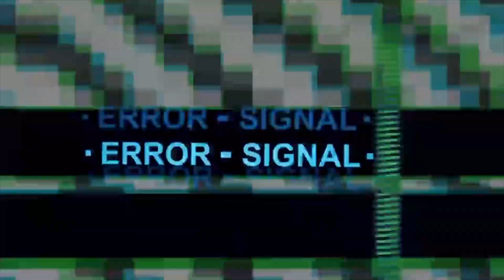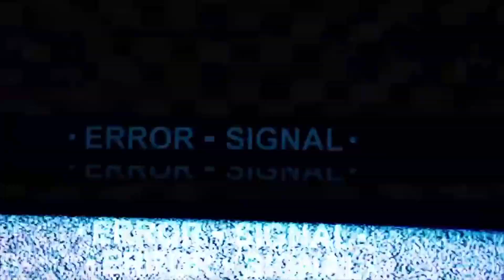Who Can Get Dunked On The LEAST Basketball Challenge!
New Challenge Alert! Go ahead and try this with your friends!